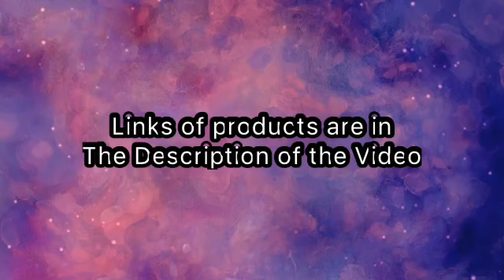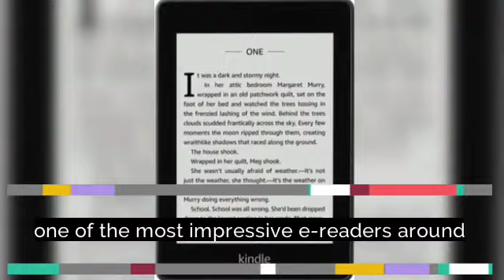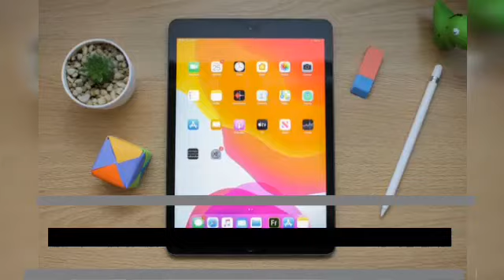Best Valentine's Day deals and sales for 2020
Valentine's Day will be here before you know it. But if you're still digging yourself out of holiday debt, you've come to the right place. Im rounding up the best Valentine's Day deals that won't break the bank.

From iPad discounts to deals on our favorite earbuds, im making it easy to spoil your better half without going broke. So put down that chocolate Pikachu necklace and check out today's best Valentine's Day deals.

Here are the product links👇🏾👇🏾
Funko Pop! figures👉🏼
Amazon Echo Dot w/ Clock👉🏼
Amazon Kindle👉🏼
Bose SoundLink Micro👉🏼
Amazon Echo Buds👉🏼
Echo Show 8👉🏼
Kindle Paperwhite👉🏼
Bose SoundSport Wireless👉🏼
Bose SoundLink Revolve👉🏼
Apple Watch 3 (GPS/38mm)👉🏼
KitchenAid Stand Mixer👉🏼
Apple iPad (Wi-Fi/32GB)👉🏼
Bose 700 Wireless Headphones👉🏼